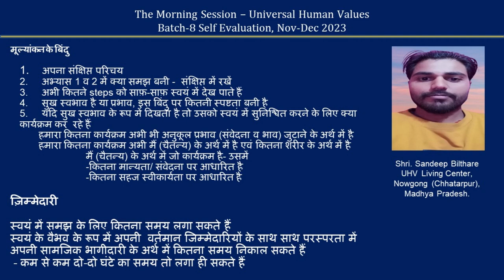Sharing Sandeep Bilthare ji 2023 12 18 Hindi MS Batch 8